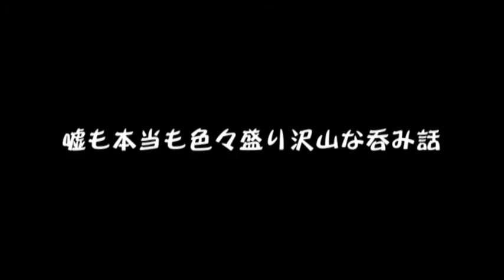『寝返りTV！』～2015/12/21放送分「瞳をとじて 」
今回は何故か平井堅のXmasイブ・コンサートのチケットを二枚買ってしまったフクブクロさんが…